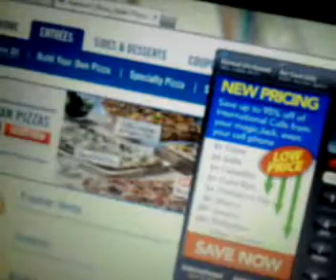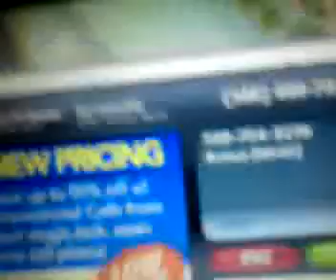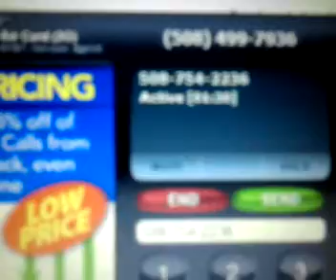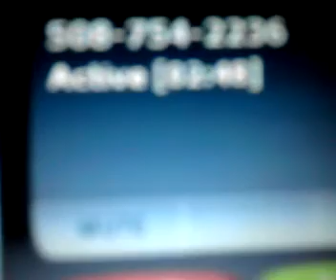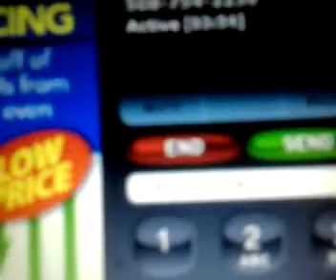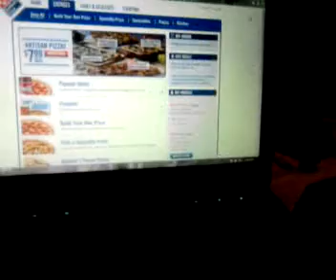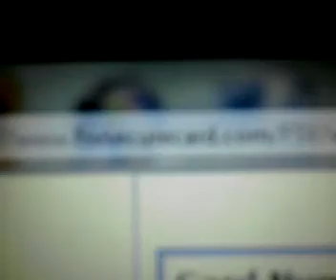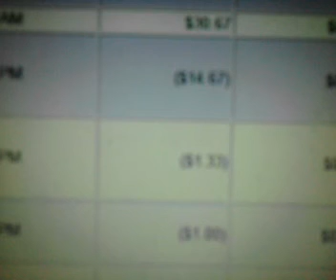Dominos Manager Belittles Customer. Customer is always right...right?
This video was taken because on 2 previous calls I was sworn at and he refused to spell his name because he told me that I should learn to read and spell. I am very upset I Have been a customer of this restaruant for years! I am taking action!!! and by the way dont try and steal the credit card, cuz it was a gift card! you wont get nothing, and i have changed my number as well.